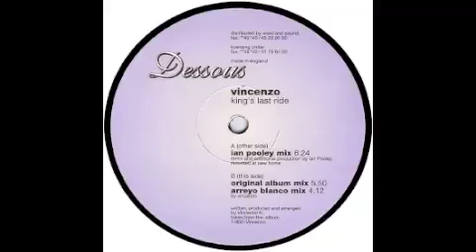Vincenzo - King's Last Ride (Original Album Mix) [Dessous, 1998]